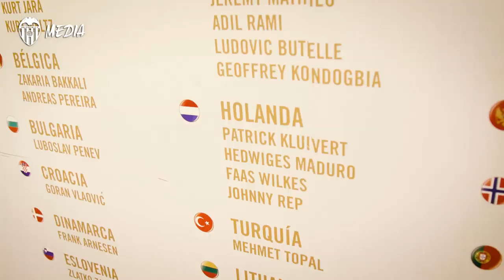ENCUENTRO ENTRE AFICIONADOS DEL VALENCIA CF Y DEL AFC AJAX EN MESTALLA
El Valencia CF ha dado una bienvenida especial a los aficionados del AFC Ajax desplazados a València para el encuentro de la segunda jornada de la fase de grupos de la Champions. Una representación de fans uno y otro equipo han compartido este martes una jornada intensa y llena de actividades relacionadas con el encuentro para ir calentando motores de cara a una noche de emociones fuertes en Mestalla.